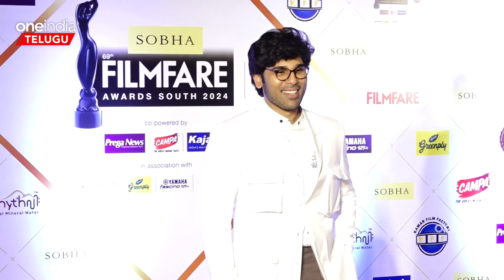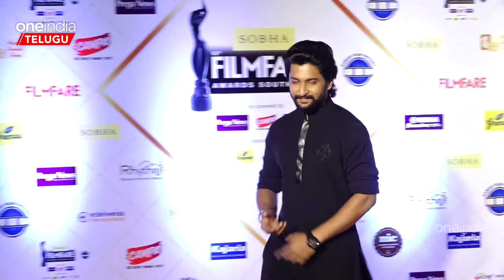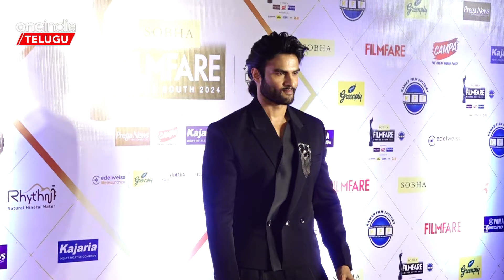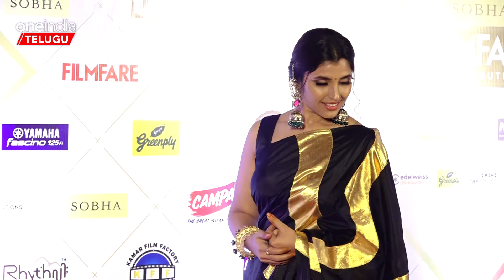అట్టహాసంగా FLIMFARE Awards | తళుక్కుమన్న South సినీ స్టార్స్ | Exclusive Video | Oneindia Telugu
Filmfare' 69th awards program was held in Hyderabad city with grandeur. In this, many stars from the FLIMFARE industries of South have made a noise
'ఫిల్మ్‌ఫేర్' 69వ అవార్డుల కార్యక్రమం హైదరాబాద్ నగరంలో అంగరంగ వైభవంగా జరిగింది. ఇందులో దక్షిణాదిలోని పరిశ్రమలకు చెందిన ఎంతో మంది స్టార్లు సందడి చేశారు.